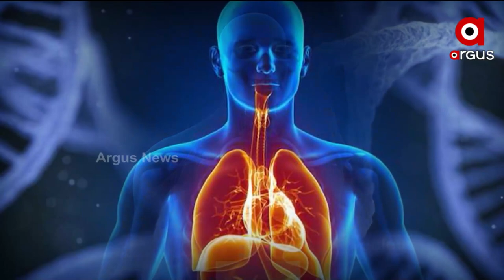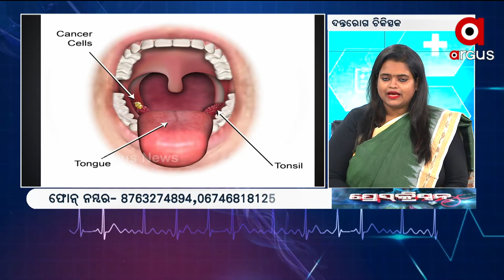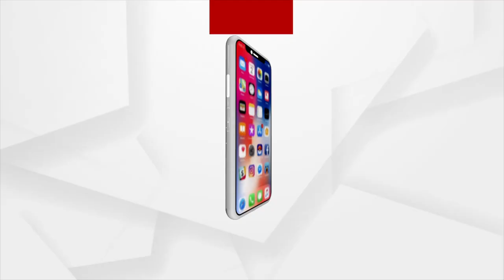Prescription : 'ମୁଖ ଗହ୍ବର କର୍କଟ ଜାଣିବେ କେମିତି ? | 21 May 2022